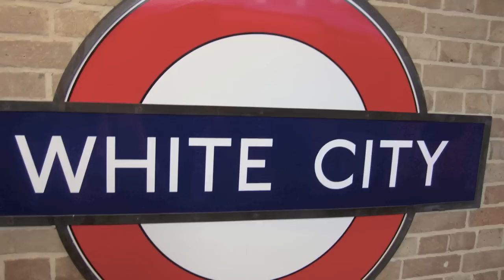BBC Tour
Our journey to the BBC TV Centre, and our experiences within.